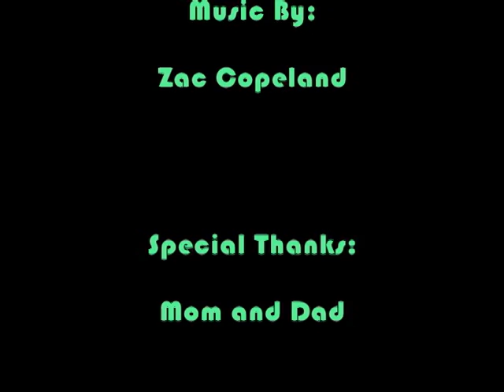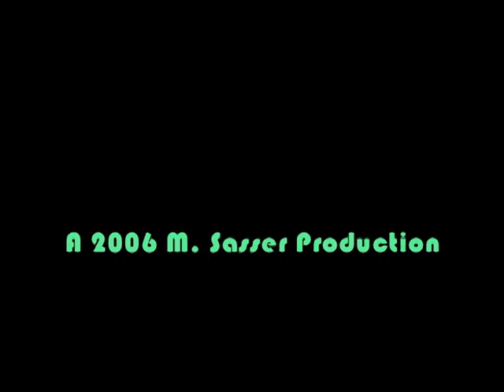The Big Foist -1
What would you do to get the shirt off a dog's back? Subject yourself to an endless array of painful pratfalls? Well, if the answer's yes, is that you in the mask? A 2007 Pig Productions Film!